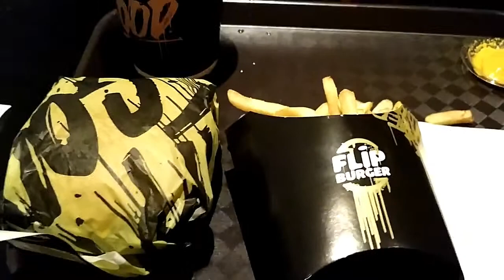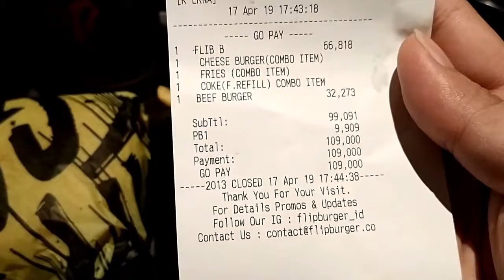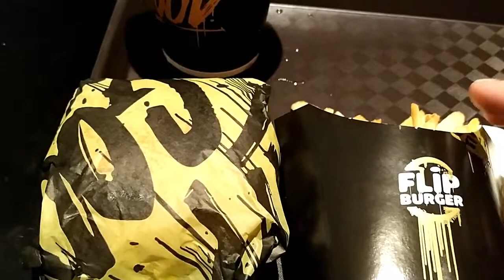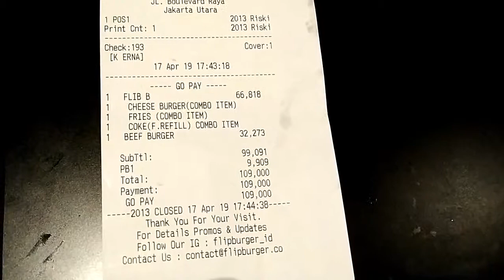Jadi begini rasa cheese burger flip burger....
Kesampaian juga nyobain burger di Flip Burger
Ada yang beda dibanding burger lainnya lho..
cek videonya yah :)

Lokasi: flip burger kelapa gading